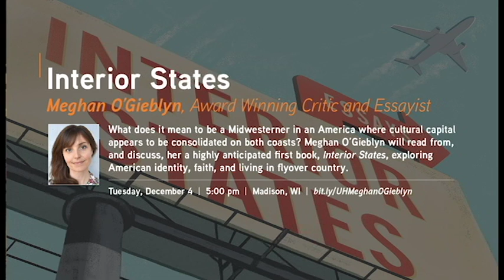Interior States - Book Launch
What does it mean to be a Midwesterner in an America where the cultural capital is retreating to both coasts? Award winning critic and essayist Meghan O’Gieblyn was born into an evangelical family and attended the famed Moody Bible Institute in Chicago before she had a crisis of belief. Still living in the Midwest, aka “Flyover Country,” she writes of her “existential dizziness, a sense that the rest of the world is moving while you remain still.” That rich sense of ambivalence and internal division inform the fifteen superbly thoughtful and ironic essays in this collection. We’re delighted to host Meghan for a reading and discussion of her a highly anticipated first book, that explores with acute insight, issues of American identity: faith, in general and the specific forms Christianity takes; and the challenges of living in the Midwest when culture is felt to be elsewhere.

Meghan O'Gieblyn's essay collection, Interior States, will be published in October, 2018 by Anchor Books. Her essays have received two Pushcart Prizes and have appeared in Harper's Magazine, The Point, n+1, The New Yorker, The Guardian, The New York Times, and The Best American Essays 2017. She lives in Madison, Wisconsin.